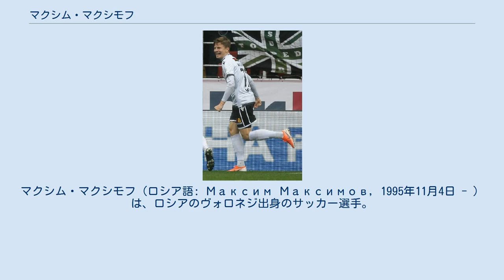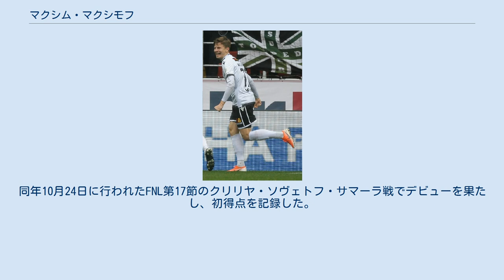マクシム・マクシモフ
FKナプレダク・クルシェヴァツの選手
FCファーケル・ヴォロネジの選手
マクシム・マクシモフ（ロシア語: Максим Максимов, 1995年11月4日 - ）は、ロシアのヴォロネジ出身のサッカー選手。
 地元ヴォロネジのサッカースクールでサッカーを始めた。
子供の頃にファケル・ヴォロネジのホームスタジアムであるセントラル・プロフソユーズ・スタジアム近くの学校 (Школа № 28) に通っていた。
 ファケル・ヴォロネジの下部組織に所属していた2012年にコンスタンチン・サルサニヤ監督の下でファケル・ヴォロネジのトップチームに参加する機会を得た。
コンスタンチン・サルサニヤがファケル・ヴォロネジを離れる時に誘われて、17歳の時にリトアニアに渡り、18歳の時にアトランタスでプロサッカー選手としてのキャリアを開始した。
アトランタスとの契約満了後、トラカイ監督で同じロシア人のオレグ・ヴァシレンコから誘いを受け、2017年4月4日にトラカイ加入が発表された。
同日に行われたAリーガの試合でトラカイの選手としてデビューし、前所属のアトランタス相手に初得点を記録した。
同年、UEFAヨーロッパリーグ 2017-18 予選で6試合7得点を挙げ、予選ラウンドのトップスコアラーになった。
2017年シーズンはトラカイのチーム得点王に輝いた。
 2017年8月31日にマケドニアのバルダールに3年契約で移籍した。
しかし、トラカイはマクシム・マクシモフが同年8月30日に正当な理由なく雇用契約を一方的に破棄し、バルダールと新しい契約を締結したとして、国際サッカー連盟 (FIFA) に訴えた。
マクシム・マクシモフはFIFAに一時的な登録を許可され、2017-18シーズンにプルヴァ・マケドンスカ・フドバルスカ・リーガで8得点を記録したが、2018-19シーズンは出場機会が減少した。
 2019年4月14日にラトビアのRFSに加入したことが発表された。
RFSで4試合0得点の成績を残していたが、同年5月27日にFIFAがFKリテリアイ（2019年にトラカイから改称）の訴えを認め、マクシム・マクシモフに罰金および4か月の登録禁止処分、バルダールに罰金および2度の移籍市場における補強禁止処分を科したことが発表された。
 2019年8月28日にロシア2部・フットボール・ナショナルリーグ (FNL) のトルペド・モスクワと2年契約を締結した。
同年9月29日に行われた第15節のネフテヒミク・ニジネカムスク戦で初出場、10月12日に行われた第17節のスパルタク-2・モスクワ戦で初得点を記録した。
しかし、11月26日に両者合意の上でトルペド・モスクワとの契約を解除したことが発表された。
トルペド・モスクワでは公式戦7試合に出場して1得点を記録した。
 セルビアのナプレダク・クルシェヴァツを経て、2020年10月にファケル・ヴォロネジに加入した。
ファケル・ヴォロネジ加入時の監督はリトアニアのリテリアイ（当時のクラブ名はトラカイ）所属時にも指導を受けたオレグ・ヴァシレンコであった。
同年10月24日に行われたFNL第17節のクリリヤ・ソヴェトフ・サマーラ戦でデビューを果たし、初得点を記録した。
 出典